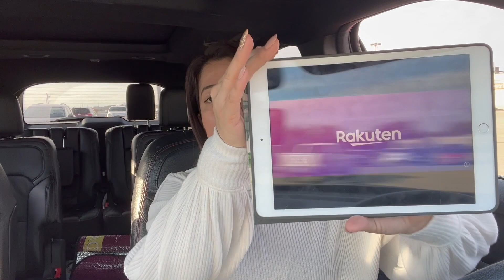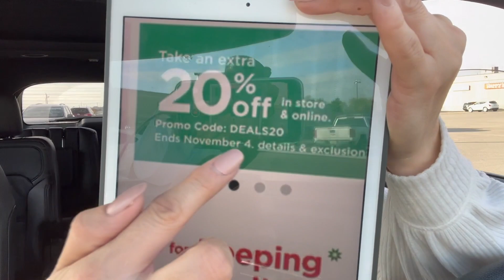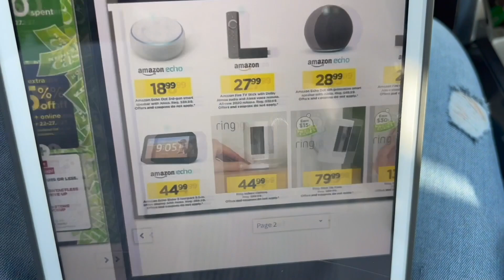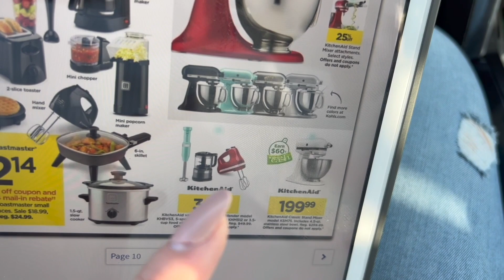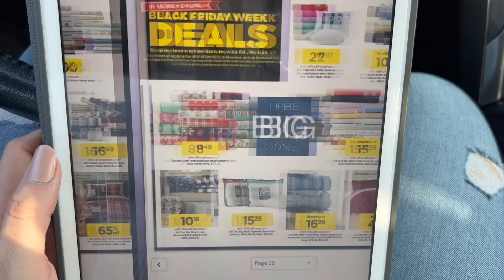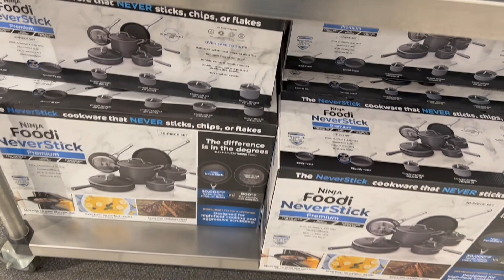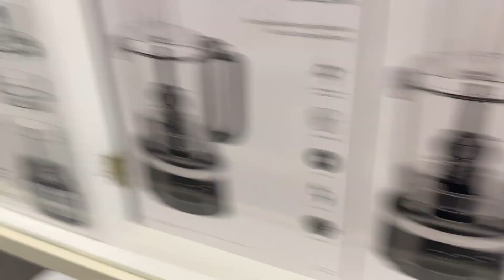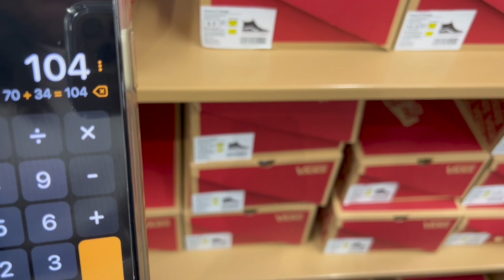⚠️The best deal of the day **HOT DEAL**